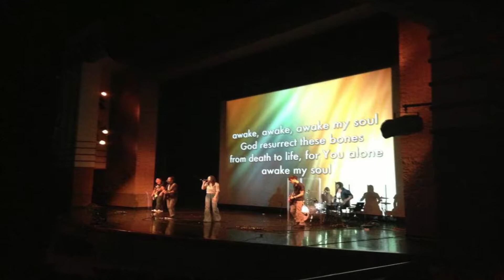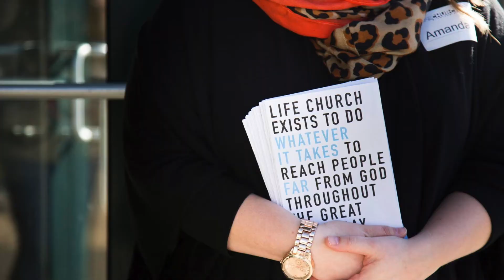A Brief History of Our Brief History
Life Church Michigan is a fast-growing, 4-year-old start-up that is seeing hundreds and hundreds of lives changed by God.  Here is how we got to here!  LifeChurchMichigan.com